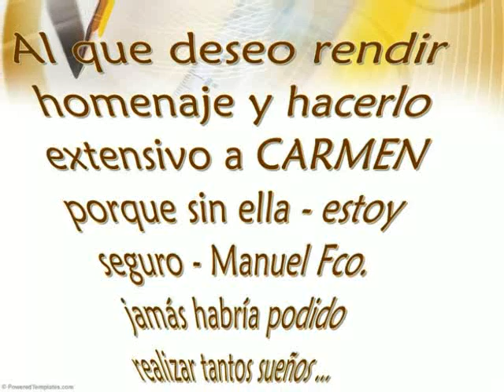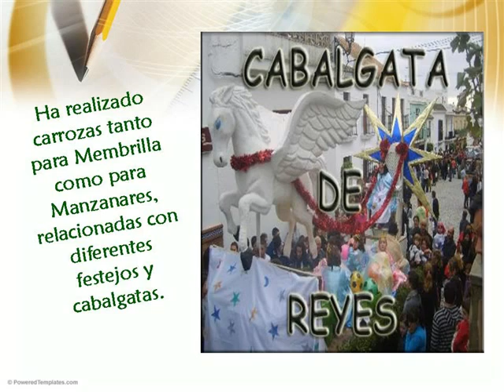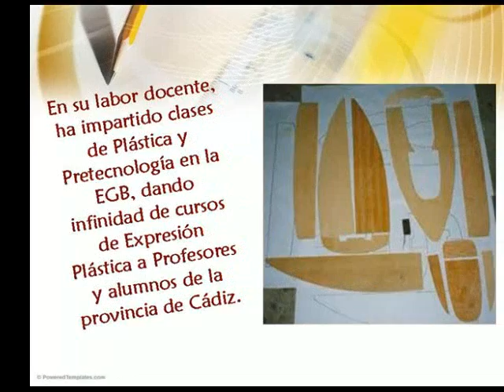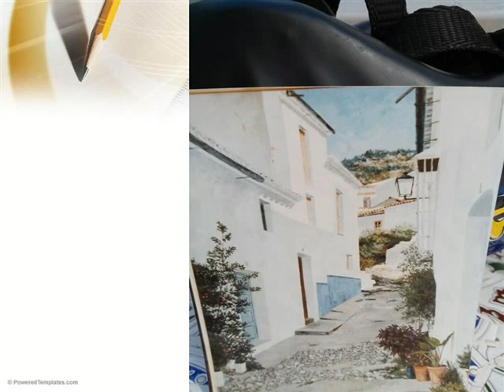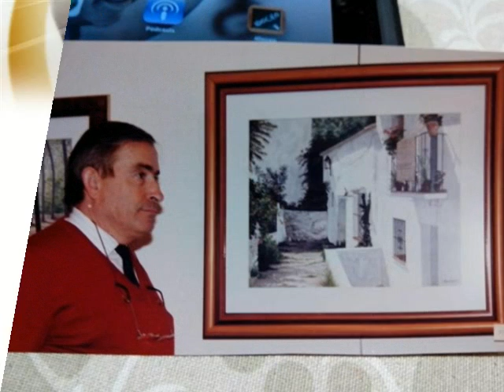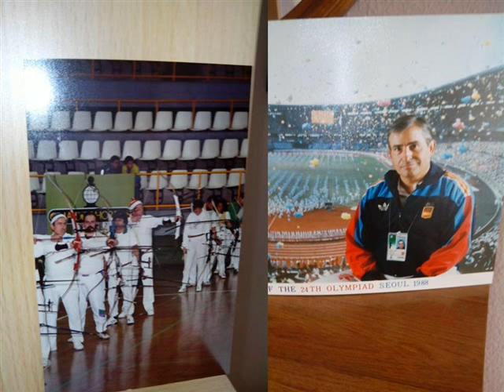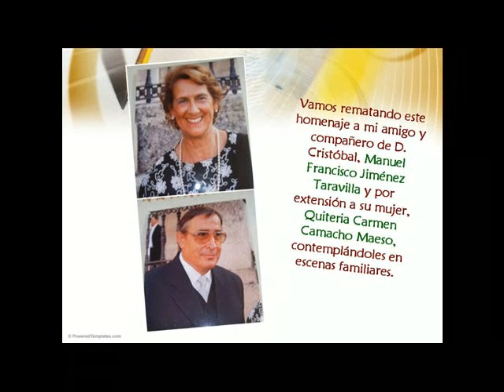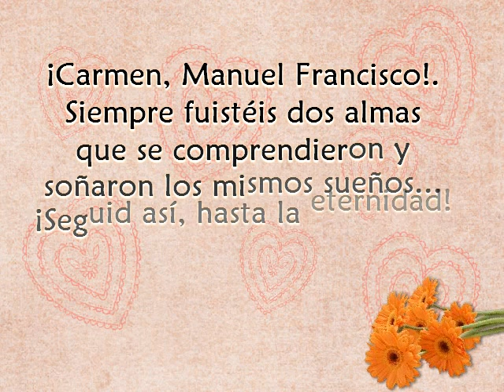MANZANARES y sus creadores: MANUEL FRANCISCO JIMÉNEZ TARAVILLA.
Deseo rendir homenaje de admiración y cariño a Manuel Francisco Jiménez Taravilla, nacido en Manzanares (Ciudad Real) en 1940, una gran persona, un enorme artista, uno más de los que se dan en mi pueblo, sin plantarlos ...simplemente por que así es la raza en mi tierra manchega.
Casado con Quiteria Carmen Camacho Maeso, han ejercido ambos el magisterio y han constituido un matrimonio ejemplar, viviendo en Jeréz de la Frontera desde hace casi cincuenta años.

Es un auténtico creador pues a lo largo de su vida, además de educar a cientos de niños, ha sido pintor, maquetista, decorador y sobre todo deportista, llegando a representar a España en la Olimpiada de Seúl de 1988, en el deporte de Tiro con Arco.

Su obra, muy extensa y variada, queda digitalizada, como ejemplo de dedicación, haciendo extensiva mi felicitación, por su aportación al mundo de la enseñanza y el amor a su marido e hijos, a su mujer, Q. Carmen.

A ambos un abrazo y mi recuerdo y cariño, siempre.